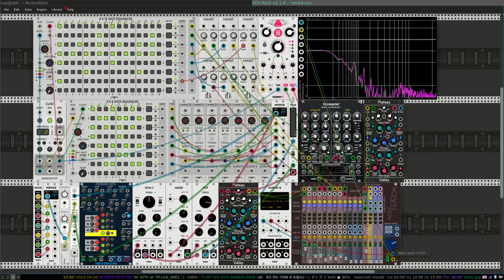VCVrack - sequencing quantized noise